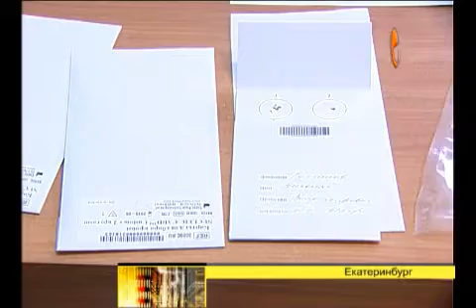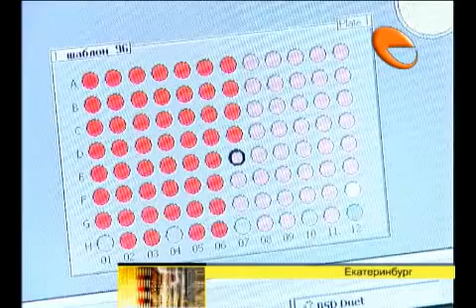О заключенных теперь будут знать любую информацию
В Свердловской области началась геномная регистрация осужденных